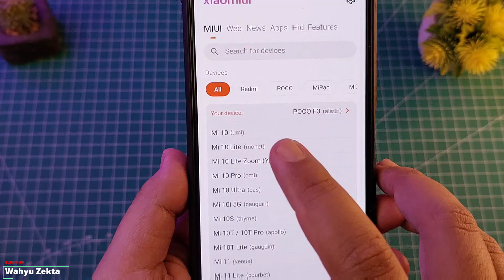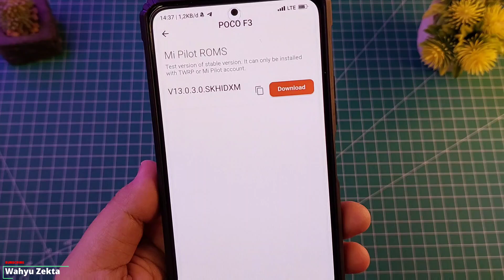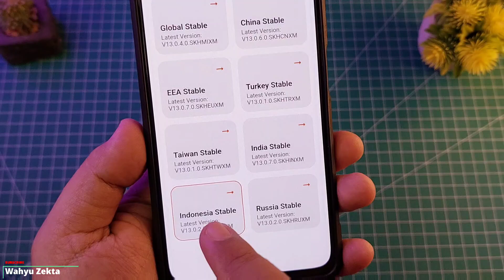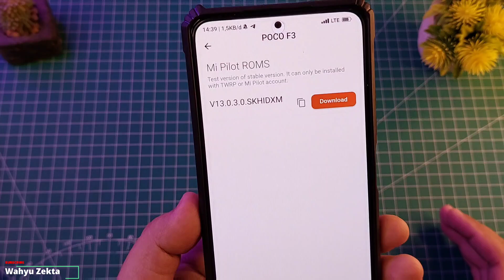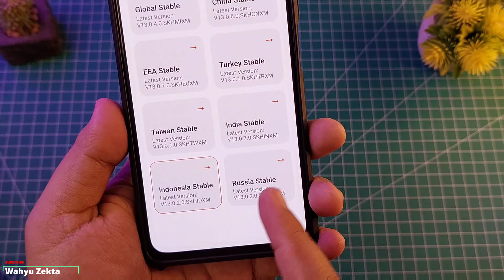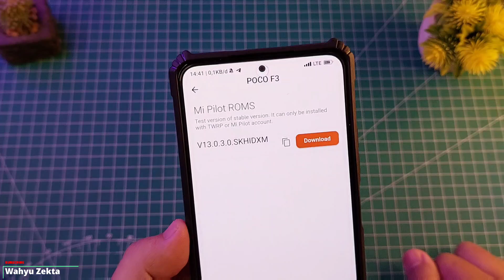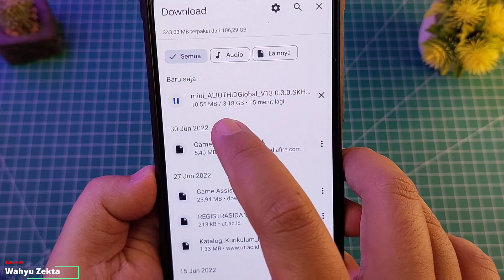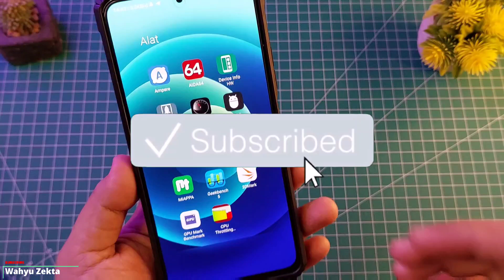UPDATE MIUI 13.0.3 MI PILOT WORTH IT TIDAK UNTUK DI UPDATE ATAU MENDING TUNGGU VERSI STABIL? POCO F3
Video kali ini kita bahas apakah Worth it update dengan menggunkan Rom Mi pilot?? Sebaiknya tunggu versi stabil Selengkapnya Yuk Langsung Ke videonya..

Produk yang pernah saya pake :
Gabung Grup Telegram Wahyu Zekta Tutorial
abung Grup Telegram ( Samsung Galaxy A52s 5G )
Gabung Grup Telegram ( Redmi Series & Note Series )